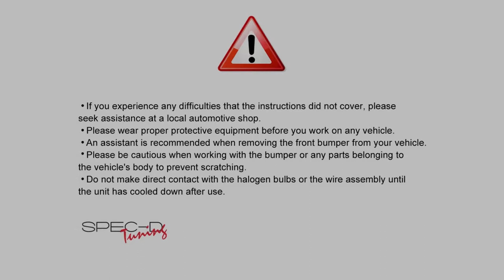SPECDTUNING INSTALLATION VIDEO: 2009-2019 DODGE RAM FACELIFT STYLE PROJECTOR HEADLIGHT